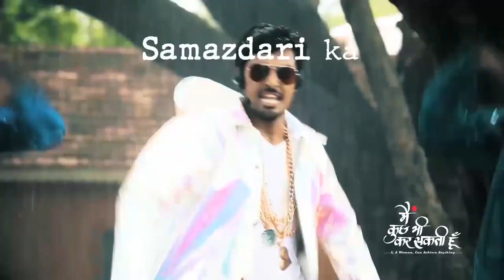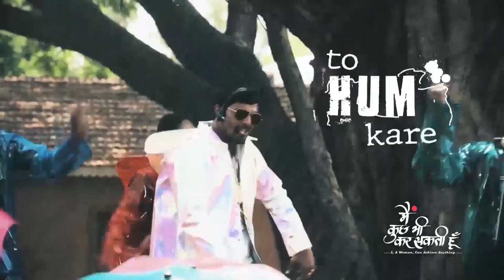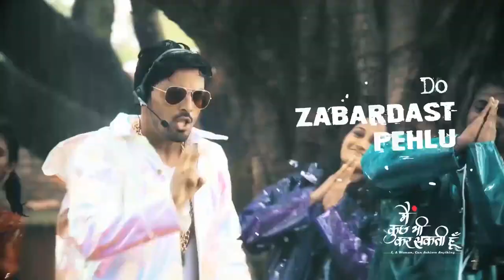Condom Bole - Songs | Main Kuch Bhi Kar Sakti Hoon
Watch the condom anthem on safe sex and the importance of using condoms.

For more information on contraception tune into our edutainment show, Main Kuch Bhi Kar Sakti Hoon every Saturday and Sunday at 9:30 PM on Doordarshan National.